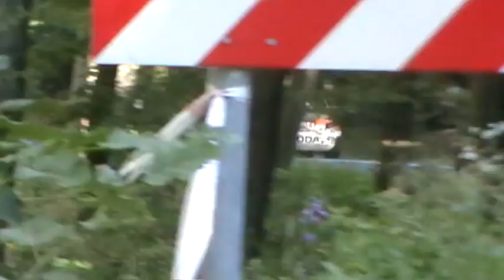45. Cannon IRC Mecsek Rallye SS10 - Gardemeister Toni, Suominen Tapio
Árpádtető-Magyarhertelend SS 10 Remeterét-kanyar, Skoda Fabia S2000